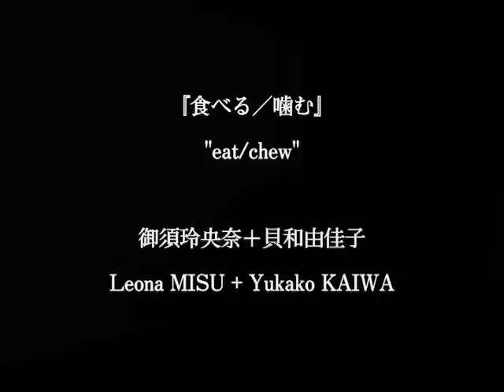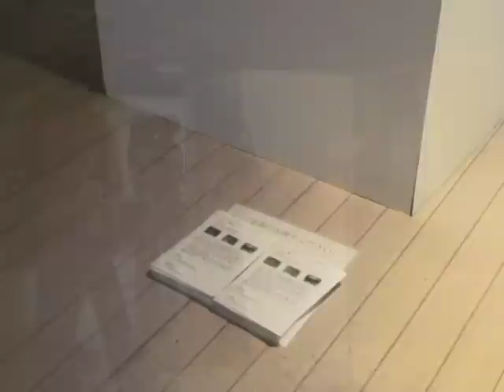eat/chew installation view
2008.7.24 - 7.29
YOKOHAMA EIZONE 2008
Installation at Yokohama Red Brick Warehouse 1